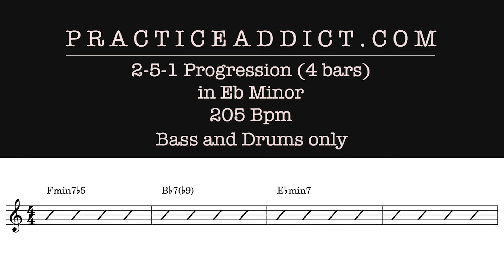Eb Minor 251 (4 bars) 205 BPM, Samba, Bass and drums only